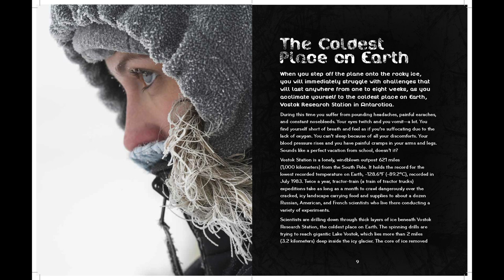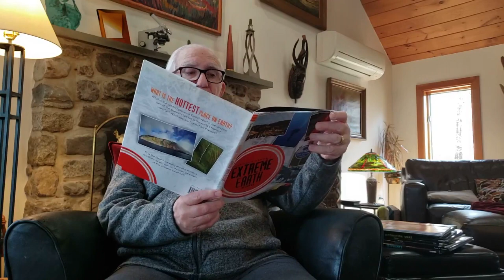EXTREME EARTH RECORDS: The Coldest Place on Earth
Get ready for mind-bending facts and photographs as renowned science author Seymour Simon explores some of Earth's most amazing records!  (Chronicle Books, 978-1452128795). This video will be available only during the Coronavirus Pandemic, until 6/30/2020.